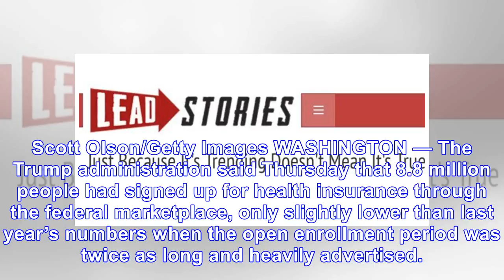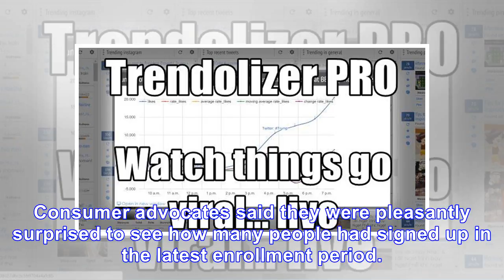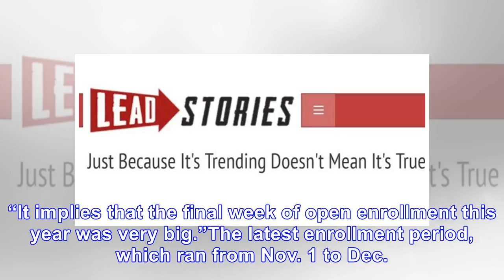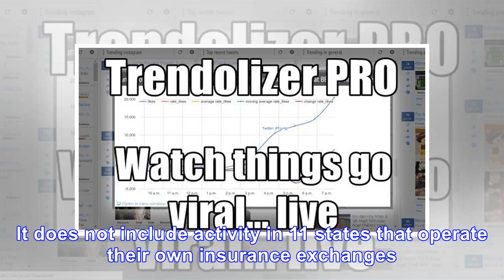Obamacare sign-ups at high levels despite trump saying it’s ‘imploding’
Kelley Mui helped a client sign up for the Affordable Care Act in Chicago last week. The number of p...